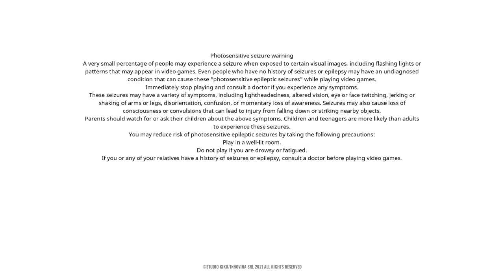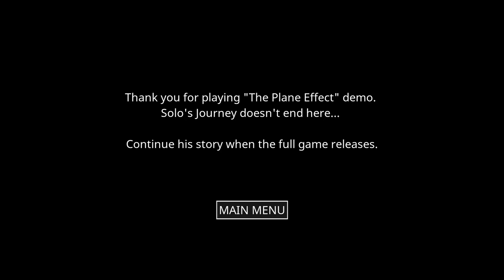The Plane Effect Demo Playthrough / Longplay / Walkthrough (no commentary)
Demo Playthrough of The Plane Effect, recorded by Dahlia, published 28. July 2021